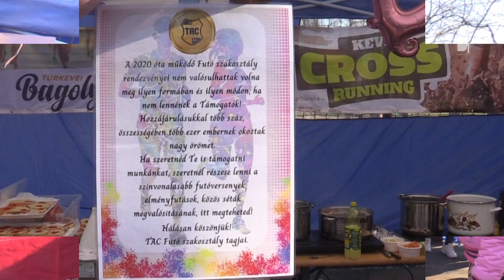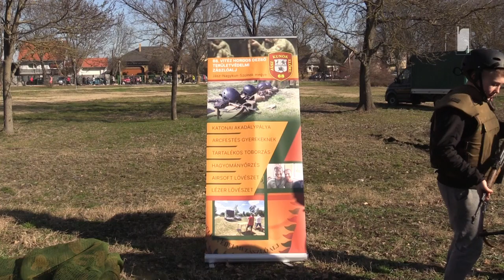XVI. Nemzetközi Kevi Böllértalálkozó (2.rész)